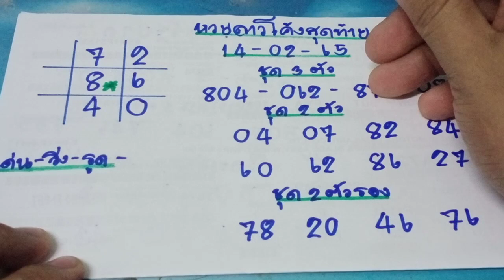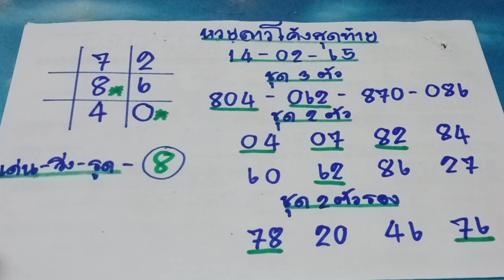🇱🇦หวยลาวโค้งสุดท้าย หวยลาววันที่14/02/65 หวยลาววันนี้ งวดก่อนมา26เลขล่างชุด6ตัว งวดนี้รีบดู!!